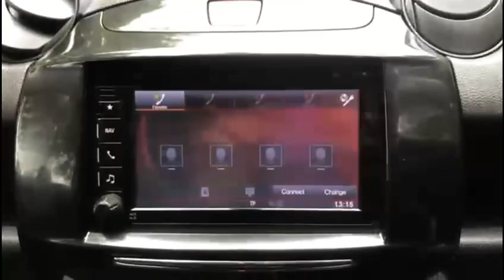MAZDA 2 1.3 SPORT VENTURE CHEAP TAX AUX USB LOW MILEAGE FSH MOT NAV BTOOTH ALLOYS A/C